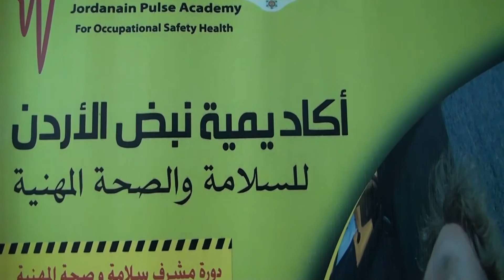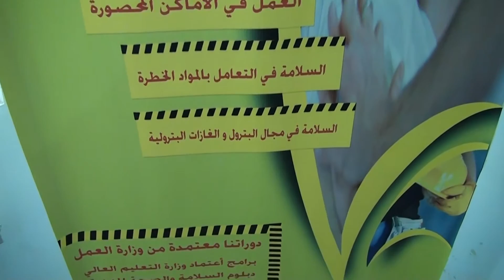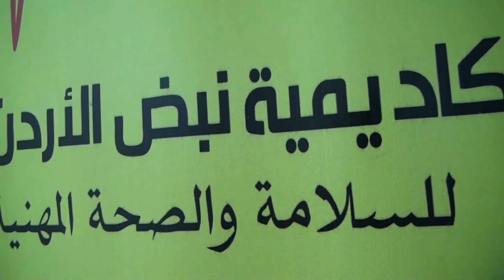منظمة افرست للتدريب ابراهيم الخوالدة انجازات وطنية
تقديم: برهان حويطات
تصوير: عمر الدوايمة
مونتاج: محمد صبحة
مخرج منفذ: محمد أبو جادو
إخراج: إبراهيم أبو جادو